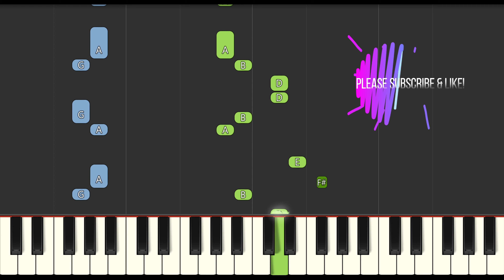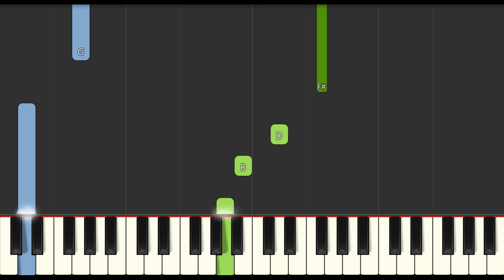Baby Looney Tunes Theme Song (Slow Easy Medium) Piano Tutorial 4K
Learn how to play Baby Looney Tunes Theme Song (Slow Easy Medium) with this Piano Tutorial 4K video. Enjoy!
00:00 - Medium Piano Original Tempo
00:36 - Easy Piano Slow Tempo